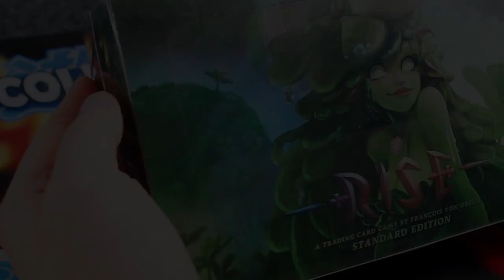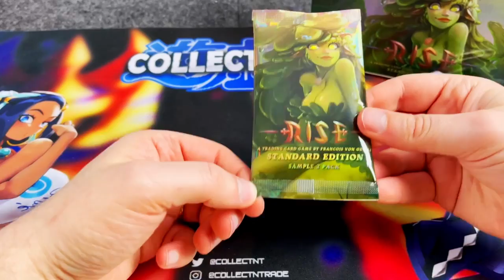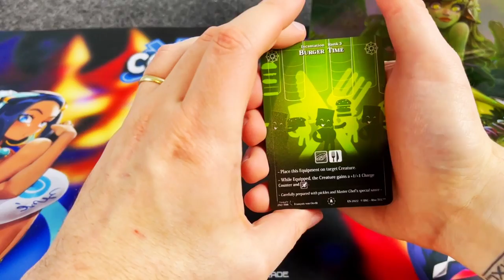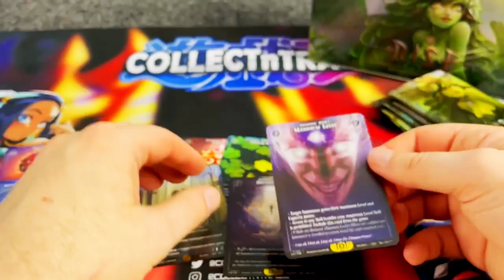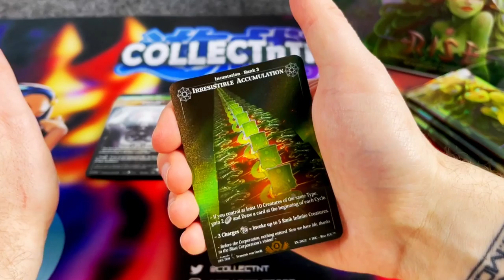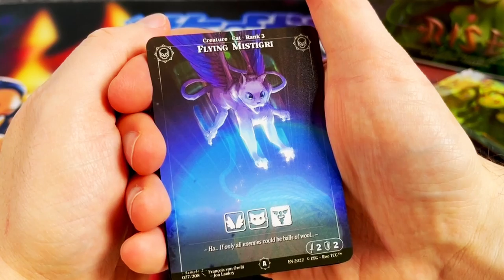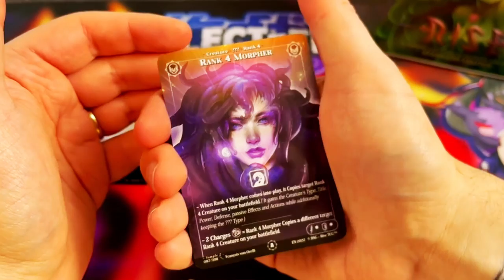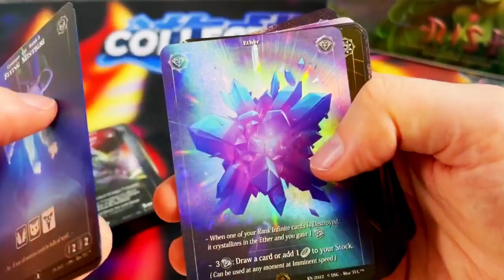Die Jagd nach seltenen Karten - Mein Rise TCG Sample 2 Booster Box Opening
Willkommen zu meinem Booster Box Opening-Video der Sample 2 Booster Box von Rise TCG! In diesem Video öffnen wir ein paar Packs und schauen uns an, welche Karten wir erhalten. Ich zeige euch meine Top-Pulls.

Lasst mich in den Kommentaren wissen, welche Karten ihr aus euren Rise TCG Packs gezogen habt und welche eure Lieblingskarten sind!

Ihr wollt mir folgen etc?

kontakt[at]collectntrade.de